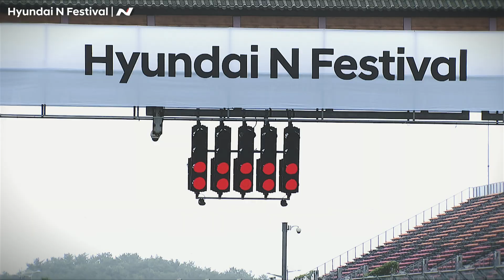[2020 Hyundai N Festival] ROUND2/3 하이라이트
대한민국 최대 원메이크 레이스!
모터스포츠의 꽃!
2020 현대 N 페스티벌 ROUND 2/3 하이라이트입니다.